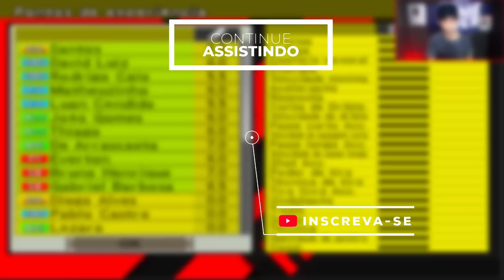MICHAEL FAZ PARTIDA MÁGICA NA SUA VOLTA AO MENGÃO! - Master League #7 | BOMBA PATCH 2023